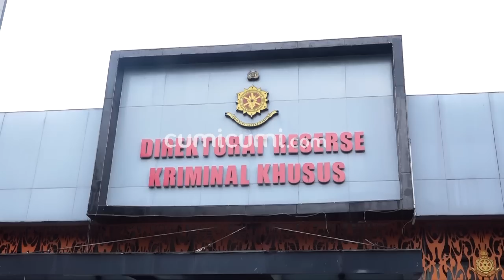Dua Kali Diperiksa Polisi Mayang Mengaku Salah dan Minta Dimaafkan, Ini Komentar Puput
Farhat Abbas selaku kuasa hukum dari pihak Mayang mengaku ingin kliennya dan pihak dari produk kecantikan bisa berdamai. Namun jika keinginan tersebut diabaikan maka ia tidak segan untuk melaporkan ke kepolisi. Menurutnya, Mayang sebagai konsumen harus dilindungi bukan dilaporkan. Sebelumnya Mayang sudah dipanggil Polda Metro Jaya untuk kedua kalinya. Kini Mayang mengaku stres. Tidak hanya itu Mayang juga mengaku jika drinya sudah meminta maaf dan menginginkan ada perdamainan dengan pihak yang berseberangan.